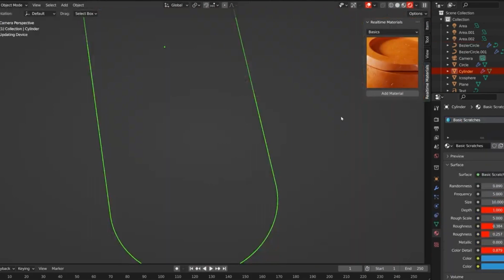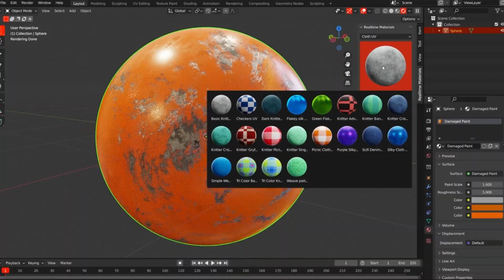Realtime Materials Addon library (+290 procedural materials)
The Realtime Materials Addon is a library of over 290 procedural materials, offering 3D artists a one-click solution to creating complex and high-quality materials

00:00 intro
00:10 Realtime Materials addon for Blender
00:38 Realtime Materials Features!
01:15 Realtime Materials Blender Addon
01:37 Realtime Materials is the best Blender Addon

blender modeling
blender tutorials
blender beginner tutorial
blender basics
blender for beginners
tutorial blender
blender modeling tutorial
sculpting blender
learn blender
blender secrets
blender tutorial in hindi
blender dersleri
blender timelapse
blender course
blender low poly
blender скульптинг
blender full course
3d blender
blender progress
blender beginner
blender cloth
blender addons
blender 3d modeling
3d modeling blender
learning blender
уроки blender
blender simulation
blender material
blender low poly tutorial
blender art
blender geometry node
blender addon
modeling in blender
blender tips
blender projects
blender tutorial modeling
blender nodes
blender eevee
blender rendering
blender stylized
blender 3.4
blender vfx
blender texture
blender boolean
tutorial blender
blender 2d
blender texturing
blender 3
como usar blender
blender retopology
blender clouds
blender tips
blender 初心者
blender realistic
how to download blender
blender curve
blender гайд
blender satisfying animation tutorial
learning blender
blender bevel
blender asset library
blender вода
blender ноды
blender 3.1
blender 3.0
blender 2.8
blender 3.2
blender 3.3
cg geek
3d animation
polygon runway
блендер 3д
블렌더 3d
cg boost
tuto blender
blender tutorial francais
blender 作品
blender poradnik
blender สอน
블렌더
блендер
блендер 3д
piki blender
بلندر
블렌더 강좌
blender today
beauty blender
blender projects
blender уроки
blender 初心者
blender 3d modeling
blender wireframe